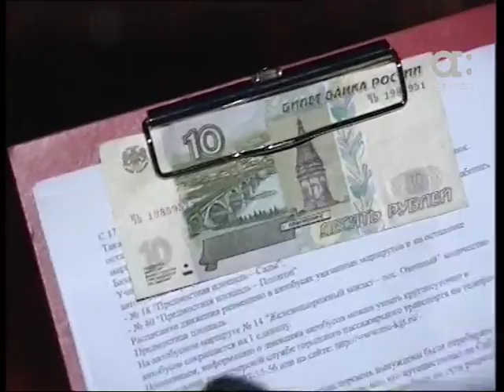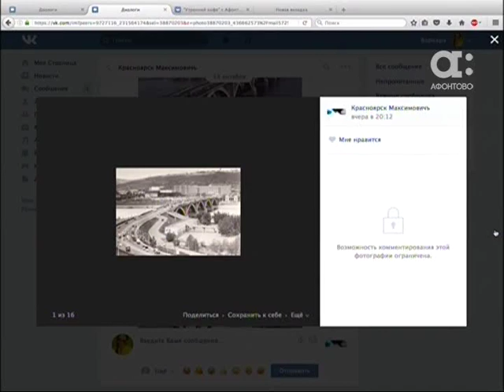55 лет Коммунальному мосту Красноярска